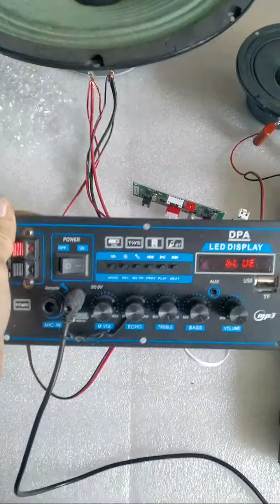Mạch loa kéo 2 KÊNH PIN VÀ MIC UHF THÂN NHÔM XỊN